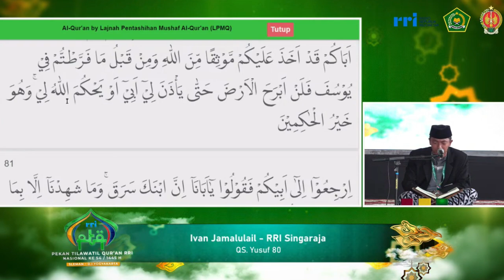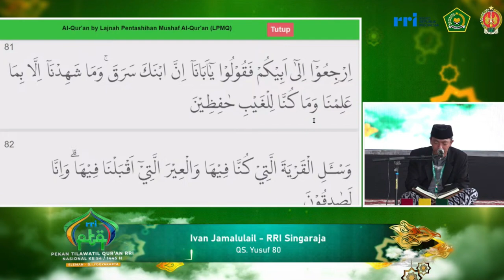PESERTA TILAWAH PTQ RRI NASIONAL KE-54 TAHUN 2024